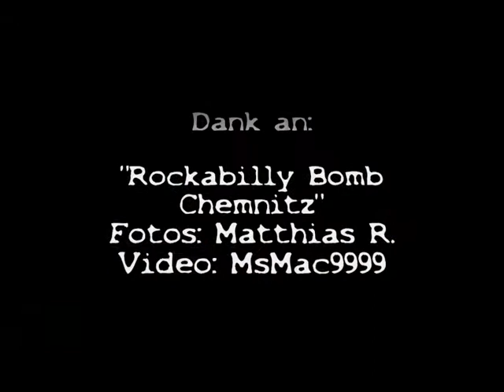Mint Tones TRIO - Great Balls Of Fire (LIVE Dez. 2011)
Leider ist dies nur ein kurzer Video-Clip. Besten Dank an Matthias R. (Fotos) und Ms Mac 9999 für den Clip und natürlich dem Team "Rockabilly Bomb Chemntiz"! Der Event "Rockabilly Bomp 2:5" war gigantisch. Der alte Tanzsaal "Krystallpalast Klaffenberg" war der Hammer und die illustren Gäste (keine Karnevalisten!) waren der Oberknaller! Bitte beachtet auch die Hinweise zu und Saschas Band "Hot Jumpin' 6".